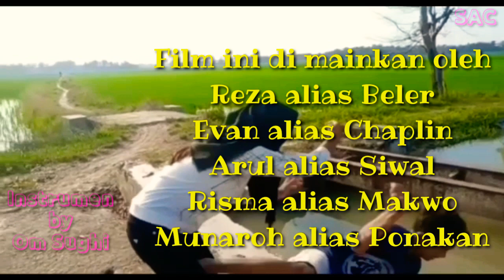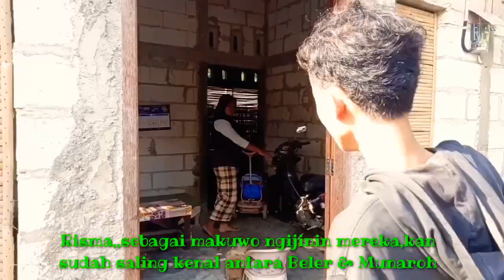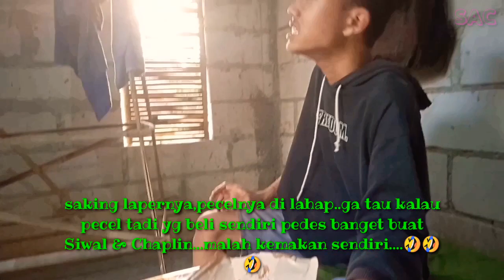Cinta monyet 😅😅😅|| Film Pendek,,Hiburan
Semua cewek pasti seneng kalau di ajak jalan sama cowok yg dia suka. Tapi ya gini cowoknya keterlaluan malah jadi Lanangan ira modal yg udah buat kesel cewek.
Yuuk tonton filmnya biar lebih seru..
Terimakasih buat kalian yg sudah menonton film film dari SAC.